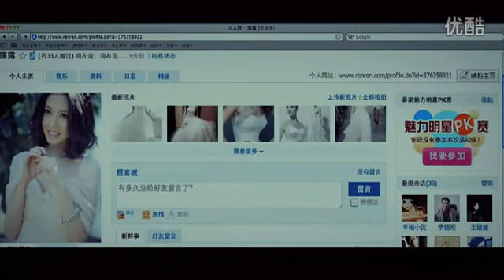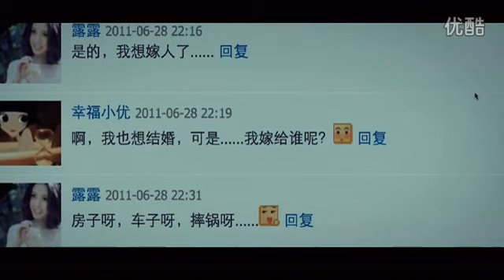愛情短片 ~ 愛有多久 Part.2 [HD]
片長7分06秒. 請接著看 Part.3